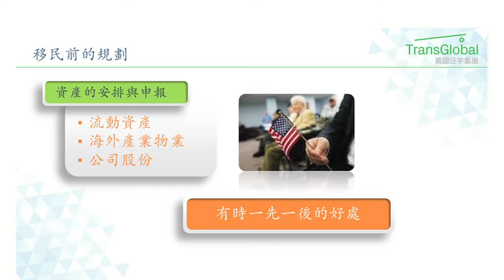與濼漫談 2017-09-23 (Part 2)